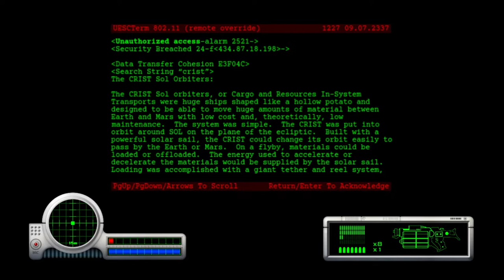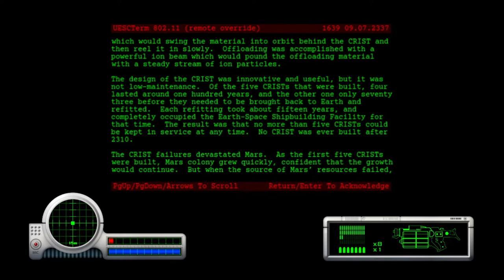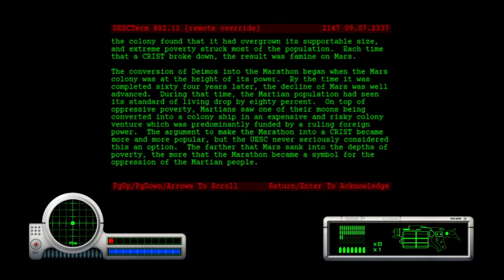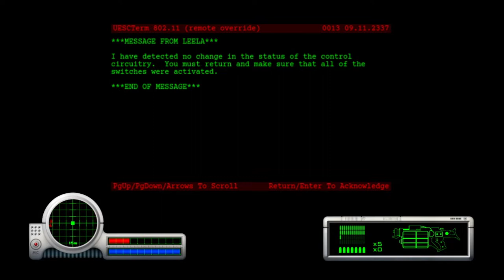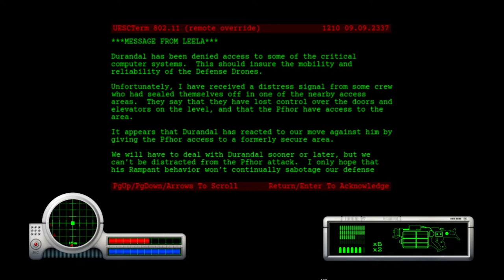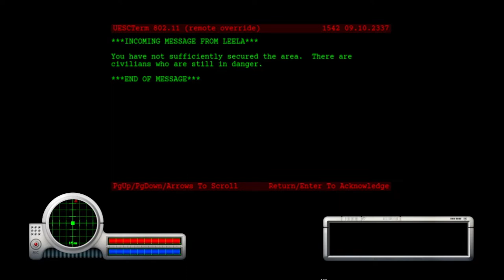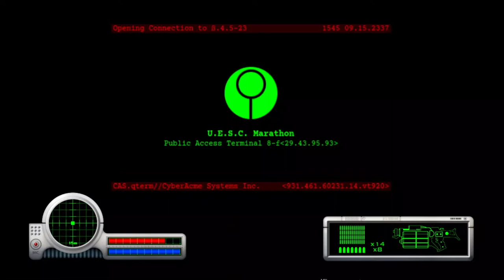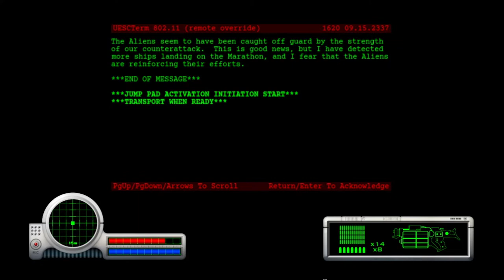Marathon- Part 2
It's the day of Gandhi's martyrdom! As mentioned, I don't like Gandhi.